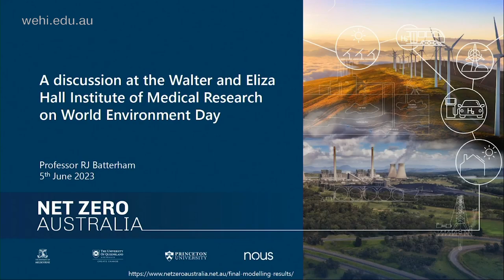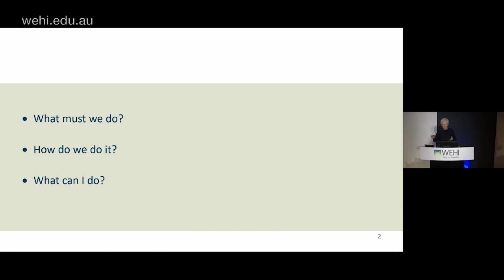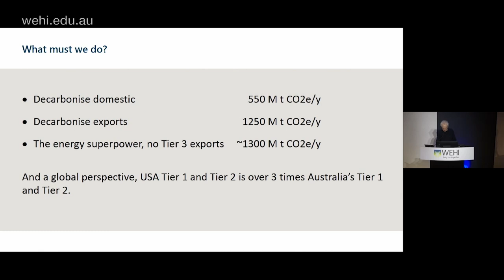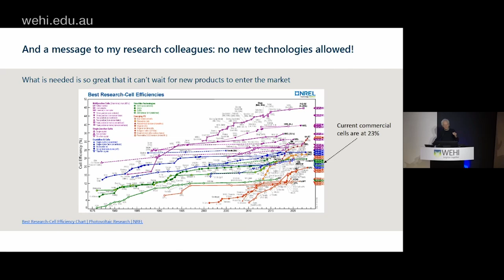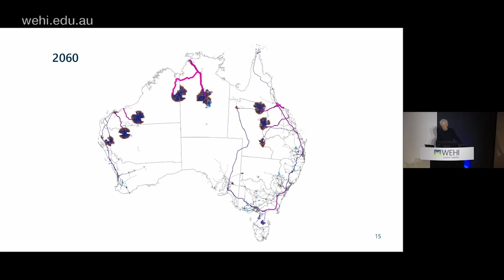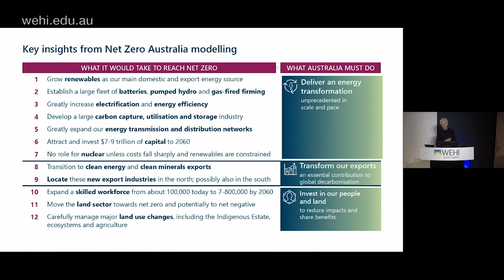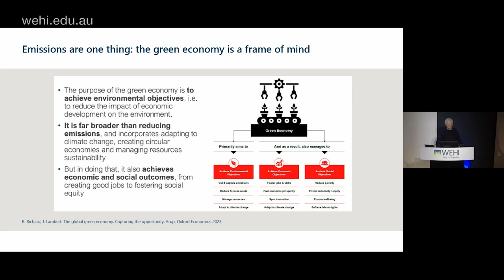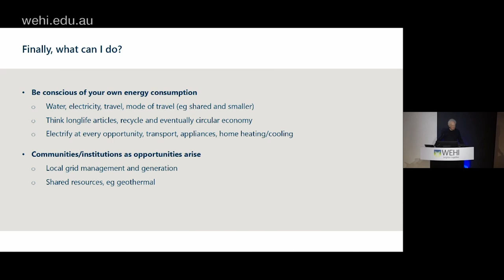World Environment Day 2023, Professor RJ Batterham: Findings of Net Zero Australia Study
Director's Seminar
5 June 2023
Professor RJ Batterham: Findings of Net Zero Australia Study